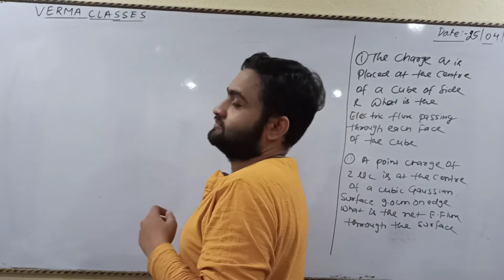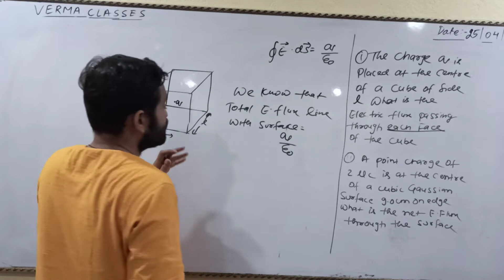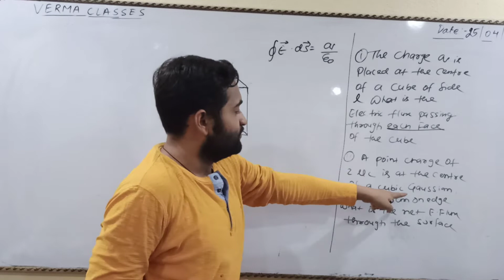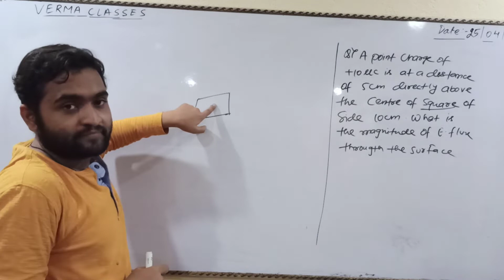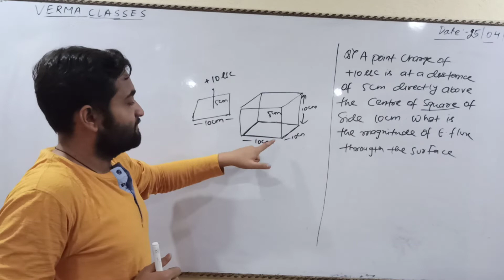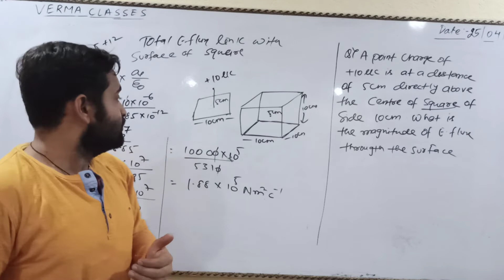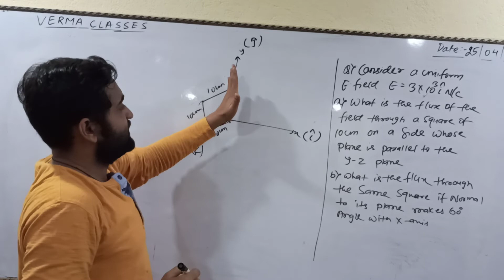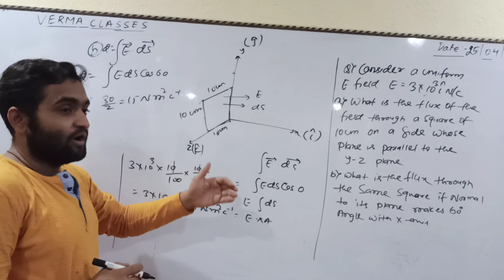numerical based on gauss law